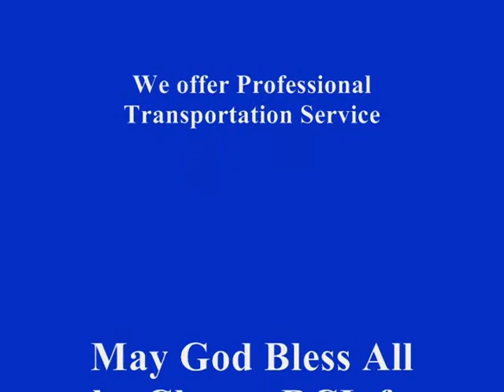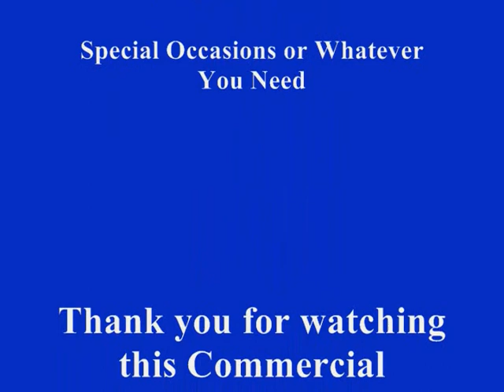RCL Limo Commercial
Royal Crystal Lighthouse Limousine Service by Royal Crystal Lighthouse LLC (RCL), a Place With A Heart, Sent From Above. Please watch this music video launching RCL Limousine Service. We are a full professional limousine transportation service. Why not ride in Luxury with a Royal Twist. Check it out. There is no Service like ours.